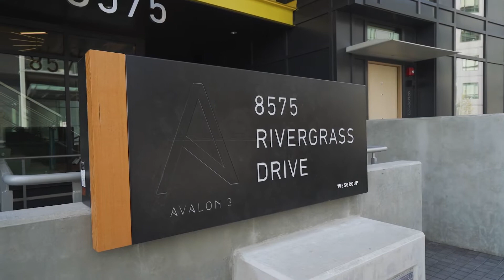656 - 8575 Rivergrass Drive, Vancouver BC | Brandan Price PREC*